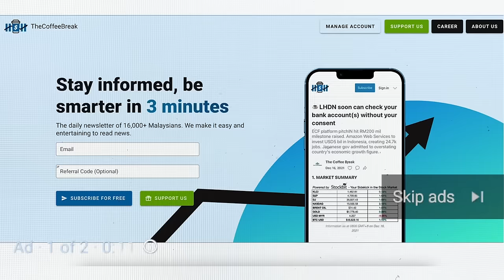Lower GDP, Chinese having less babies, TS Lim Kit Siang's birthday | Episode 12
In this episode, we discussed Lower GDP, Chinese having less babies, TS Lim Kit Siang's birthday